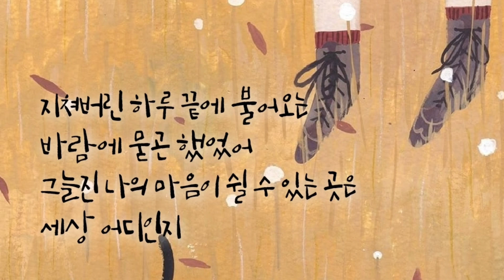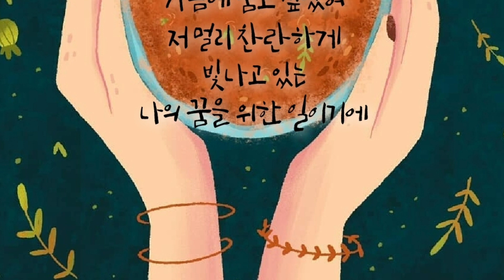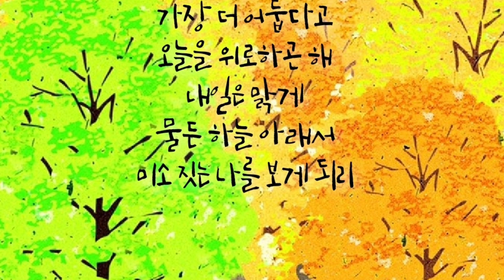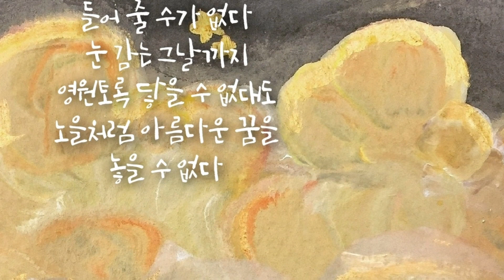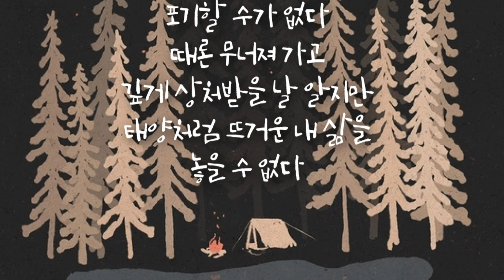The One (더원)-놓을 수 없다(보좌관2-세상을 움직이는 사람들 OST Part 3)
무니~♡

The One (더원)
놓을 수 없다

장르OST

작곡 타이비언, 바크

편곡 타이비언, 바크

수록앨범 보좌관2-세상을 움직이는 사람들 OST Part 3

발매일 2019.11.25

가사

지쳐버린 하루 끝에 불어오는
바람에 묻곤 했었어
그늘진 나의 마음이 쉴 수 있는 곳은
세상 어디인지

눈꽃처럼 시린 한숨의 기억조차
가슴에 품고 싶었어
저 멀리 찬란하게 빛나고 있는
나의 꿈을 위한 일이기에

혼자 걸어가는 건
슬픈 꿈을 꾸는 건
외롭고 아파도
포기할 수가 없다
때론 무너져 가고
깊게 상처받을 날 알지만
태양처럼 뜨거운 내 삶을
놓을 수 없다

해가 뜨기 전이 가장 더 어둡다고
오늘을 위로하곤 해
내일은 맑게 물든 하늘 아래서
미소 짓는 나를 보게 되리

혼자 걸어가는 건
슬픈 꿈을 꾸는 건
외롭고 아파도
포기할 수가 없다
때론 무너져 가고
놓을 수 없다

잠시 멈춰 서서
뒤를 돌아 본다
흔들림 없는 발자국들이
나의 길인 거야
하루에 하나씩 더해지는 새로운 희망이
나 사는 이유란 걸 알잖아

빛을 버리라는 건
그만 놓으라는 건
세상이 등져도
들어 줄 수가 없다
눈 감는 그날까지
영원토록 닿을 수 없대도
노을처럼 아름다운 꿈을
놓을 수 없다

외롭고 아파도
포기할 수가 없다
때론 무너져 가고
놓을 수 없다